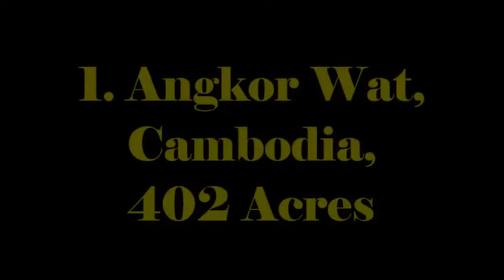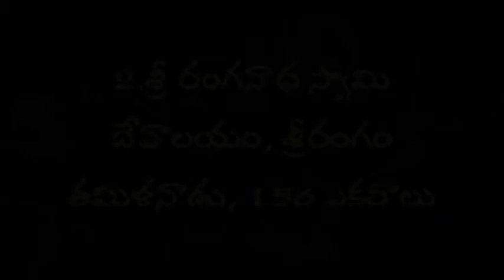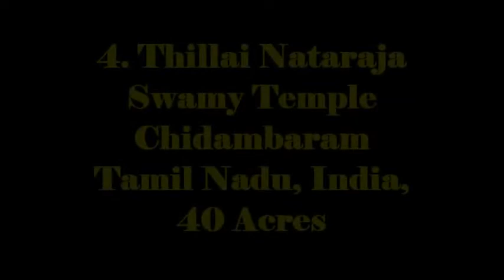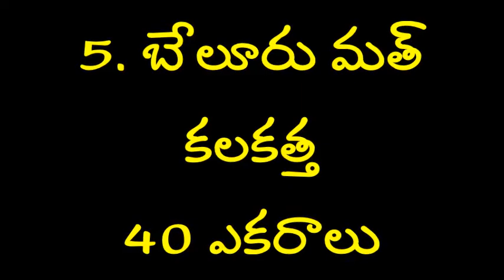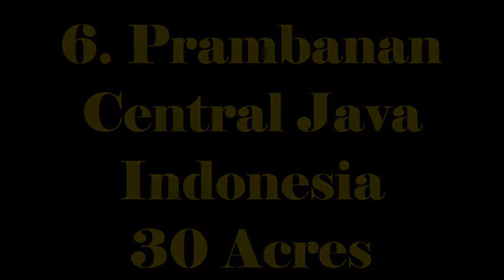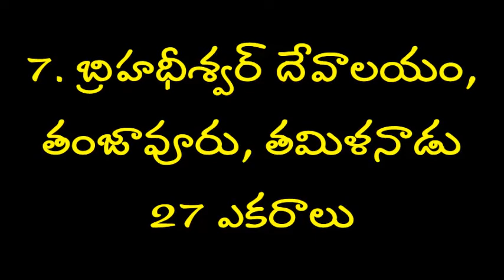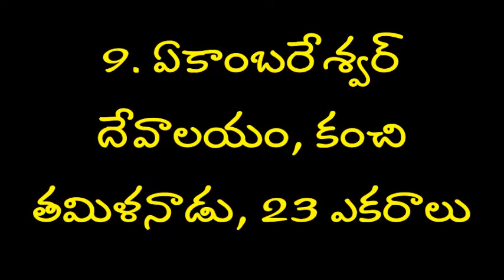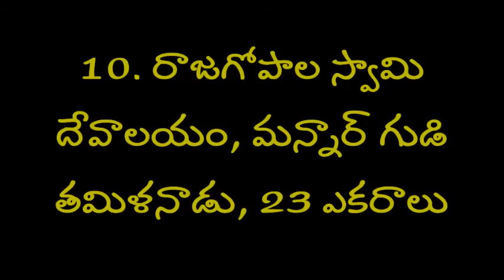ప్రపంచంలో అతిపెద్ద దేవాలయాలు Top 10 Largest Hindu Temples In The World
మహా క్షేత్రాలు సమర్పించు ప్రపంచంలో అతిపెద్ద దేవాలయాలు Top 10 Largest Hindu Temples In The World